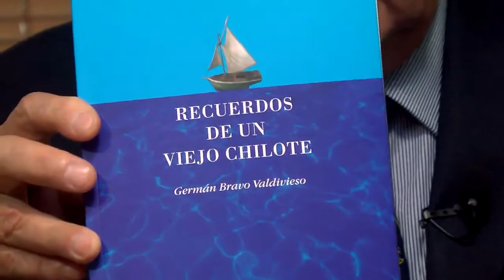Chile Potencia maritima Mayo 2017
Ley de Seguridad, fuga de crucero, VTP en peligro, eliminación del Transantiago, fracaso del modelo logístico y otros temas de actualidad, son analizados desde la realidad por un almirante, un camionero, un aduanero y un portuario.